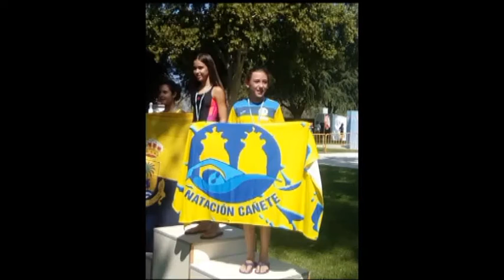Video Emitido durante la IV Gala del Deporte 2017